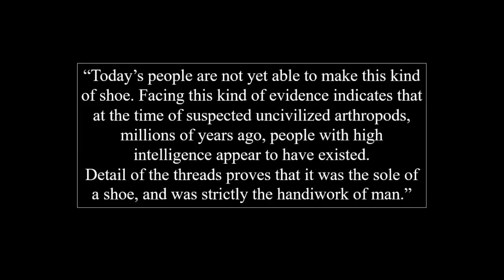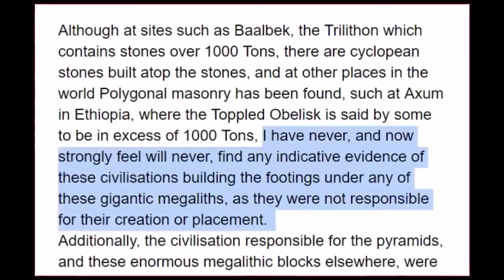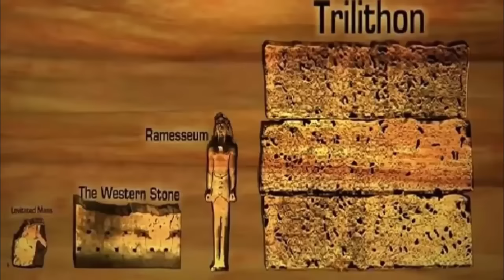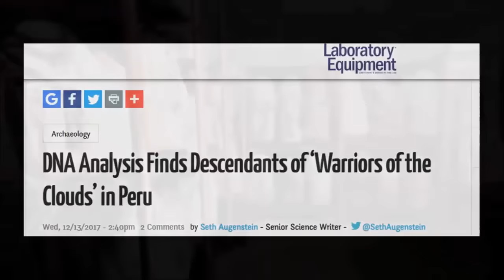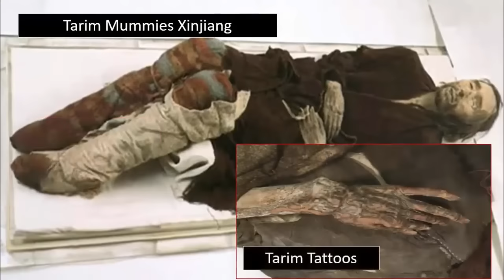Builders of Peru Found Deep In Cave?